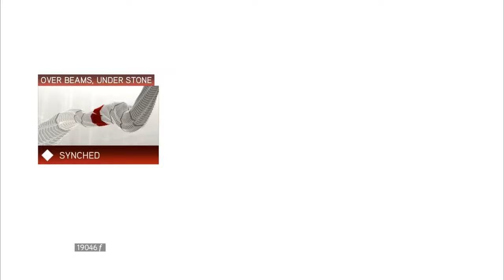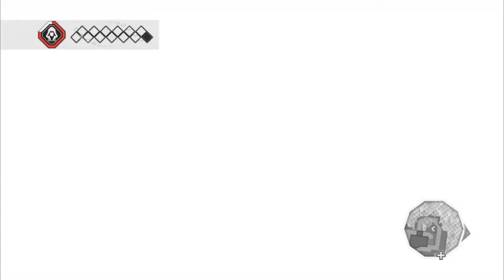Assassin's Creed II Part 18